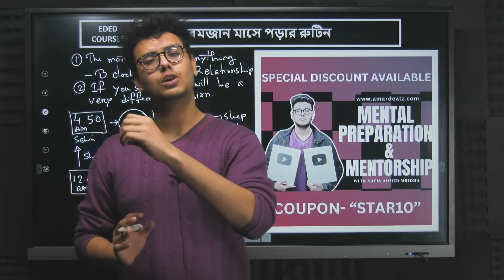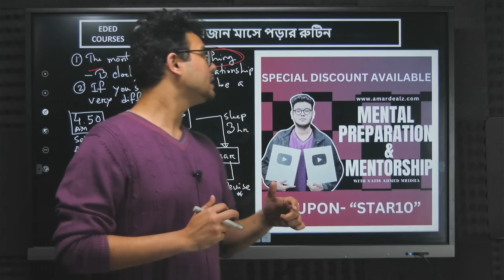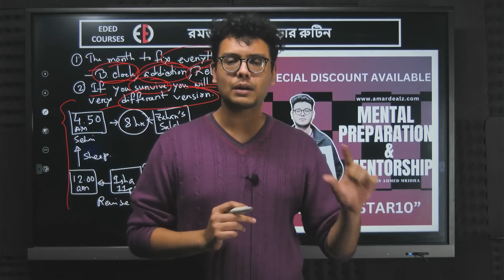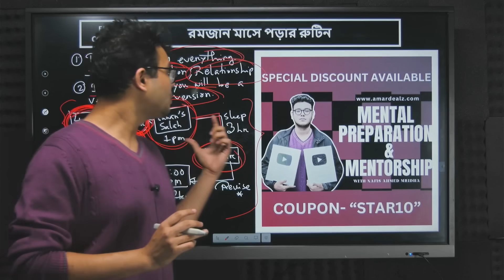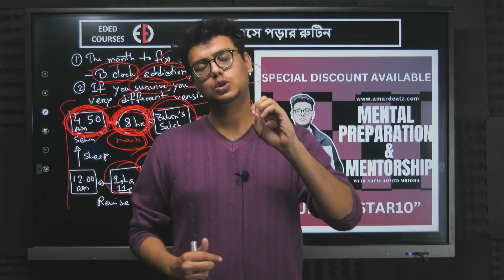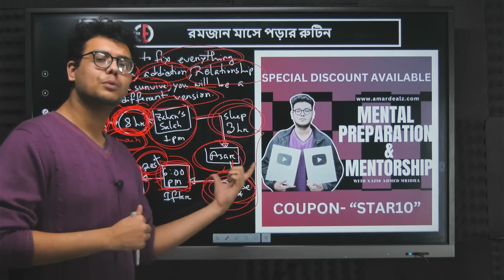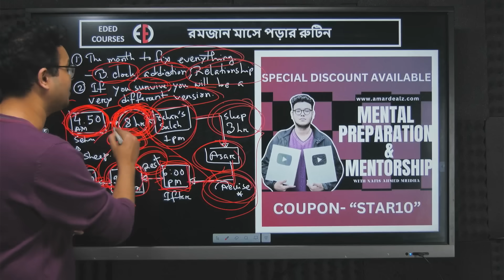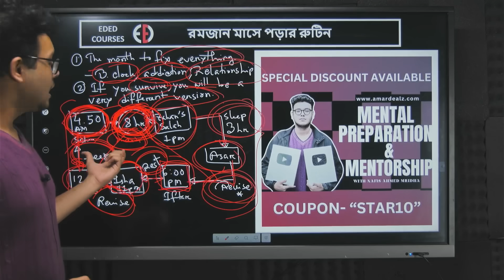রমজানে পড়াশোনার রুটিন। Ramadan Routine For SSC/HSC Academic/Admission Batch!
Mentorship & Mental Preparation Course For Any SSC/HSC/Admission Batch